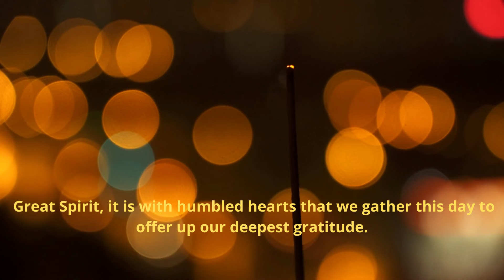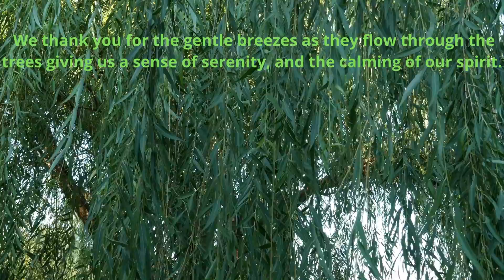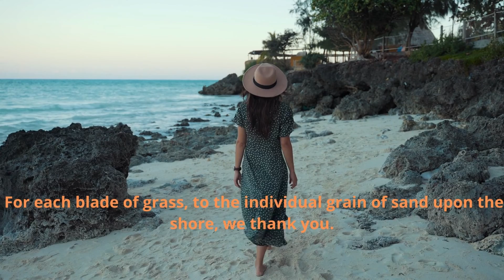Prayer 09 15 22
“Things which do not grow, and change, are dead things.” – Louise Erdrich